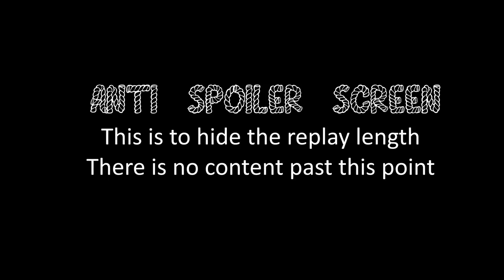COH2 2v2 CptBowow (SU) & William H. Harrison (UK) vs St{o}cky (OK) & Bla{z}in (OH)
Company of Heroes 2 CptBowow (Soviet Union, Mechanized Support) & William H. Harrison (British Forces, Royal Engineers) vs St{o}cky (OKW, Overwatch) & Bla{z}in (Ostheer, Storm) on Crossing in the Woods